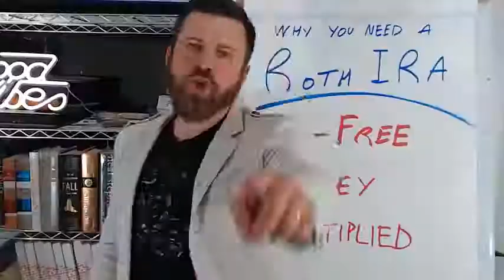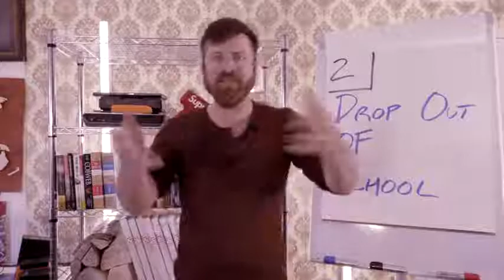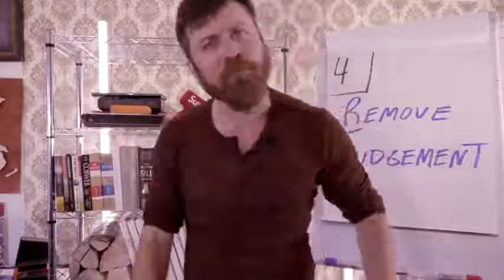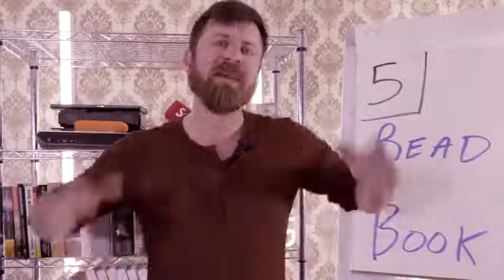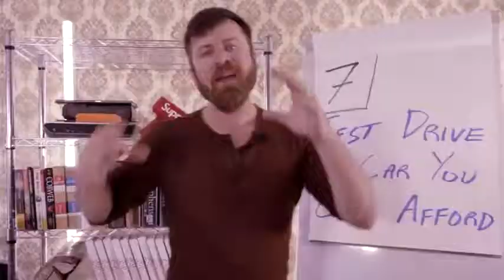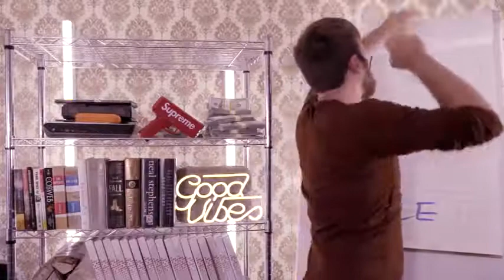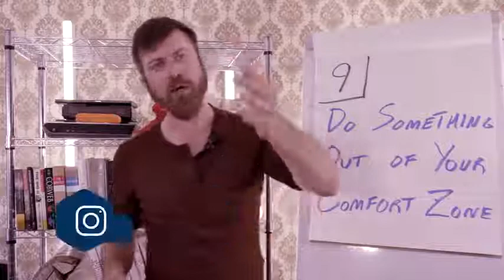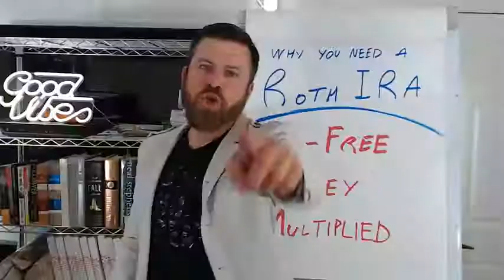10 Small Changes To IMPROVE YOUR LIFE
Personal improvement consists of activities that develop a person's capabilities and potential, build human capital, facilitate employability, and enhance quality of life and the realization of dreams and aspirations.

Personal improvement may take place over the course of an individual's entire lifespan.

But I thought to share some really amazing ways that you can use in changing or improving your life.

Stay with me through this video and you will be glad